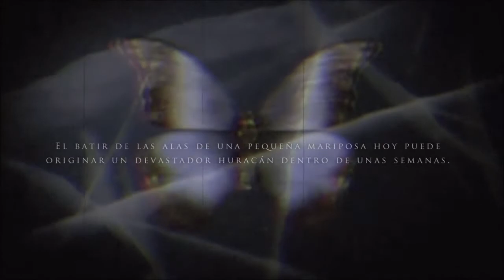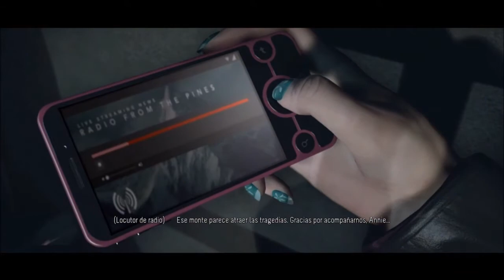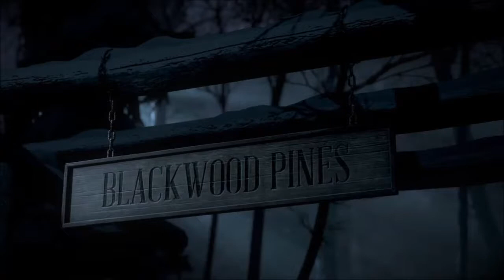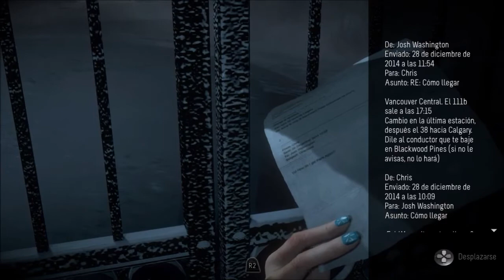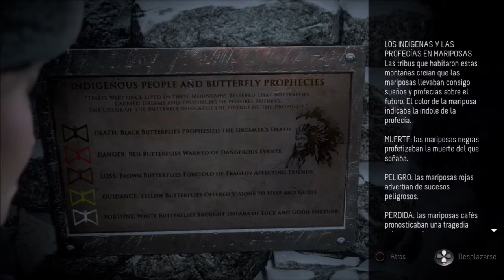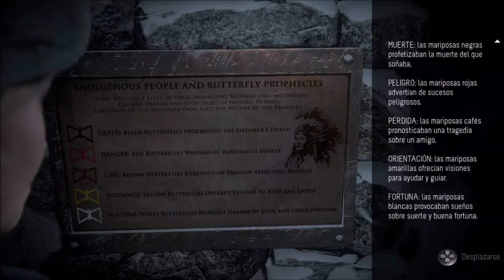Until Dawn - Parte 1# Walktrougth Español latino Ps4